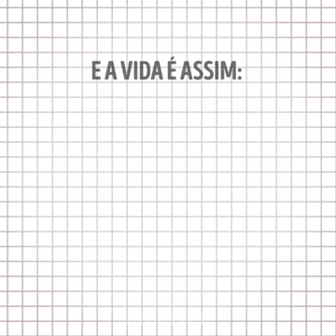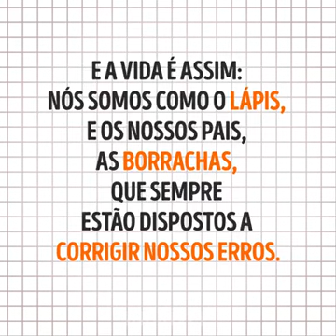Pais e Filhos, Borracha e Lápis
Vídeo de INCRÍVEL via Whatsapp